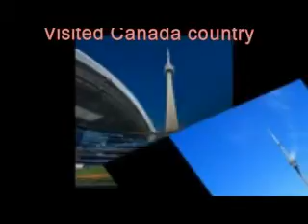Canada tour packages | Canada tour Seinfeld | Canada tourism | Canada travel | Part 002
The Tour of Canada is an annual professional road bicycle racing stage race held in Canada since 1995. The race is sanctioned by the International Cycling Union (UCI) as a 2.1 category race as part of the UCI Tour.
Canada tour packages | skrillex canada tour |  Canada tour Seinfeld | Canada tourism | Canada travel